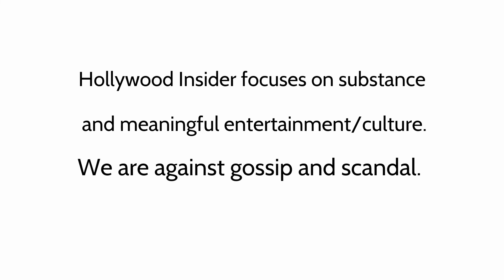Director Roland Emmerich on 'Moonfall' Red Carpet Revelations & Reactions | Making Of | Premiere